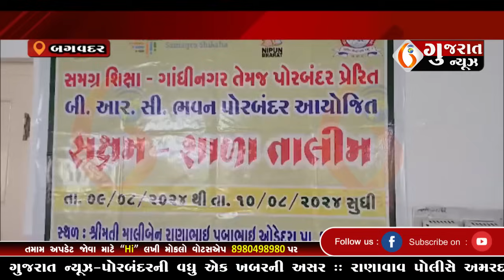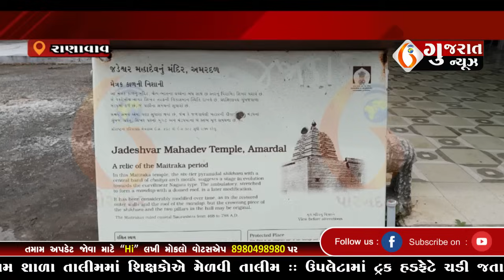GUJARAT NEWS PORBANDAR 09 08 2024